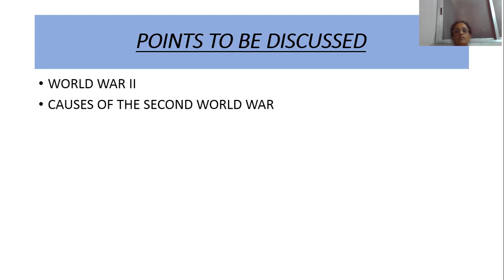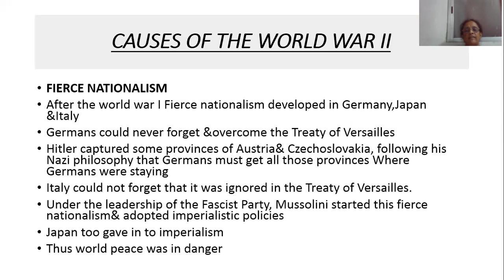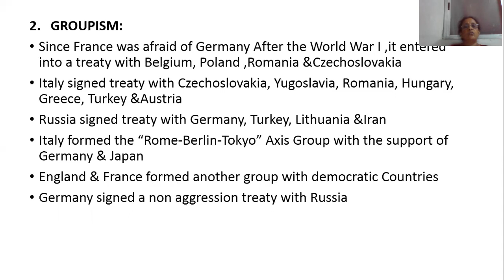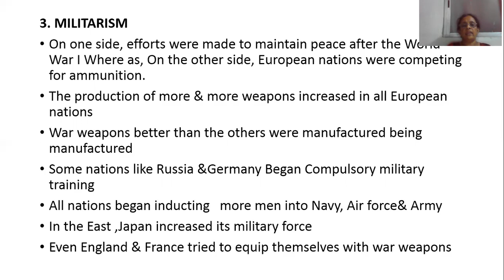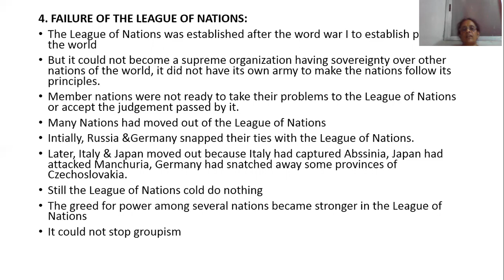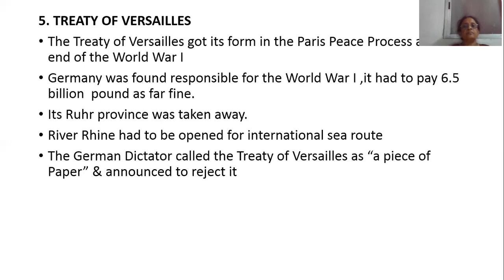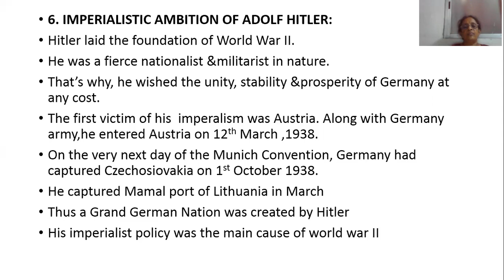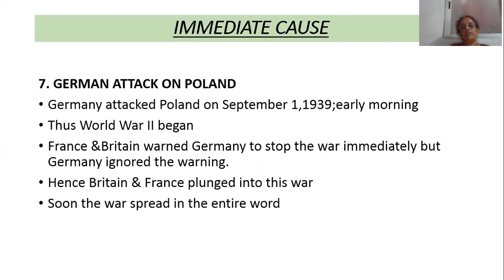4 STD IX 14 07 20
4 STD IX 14 07 20